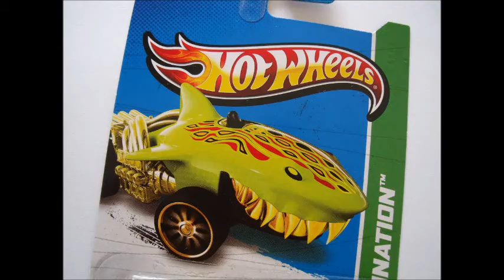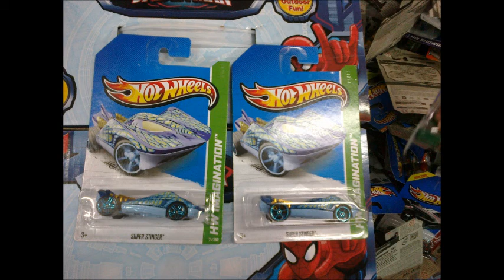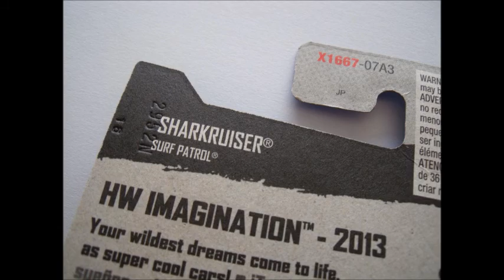DCTV Episode 75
In this episode Falcon reveals which of the DCTV Custom Nissan Skylines featured in our last episode won the most viewer votes.   Eagle reports on a couple of curious 2013 mainline oddities we've uncovered.  Cobra rolls out wave 3 of cars from the DCTV custom garage.  And lastly Falcon returns for some cracking fun!